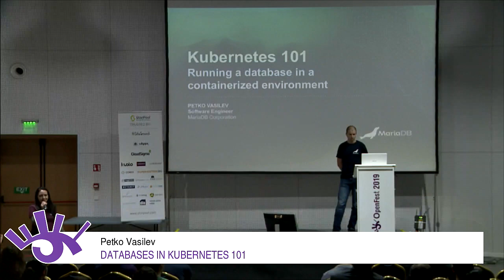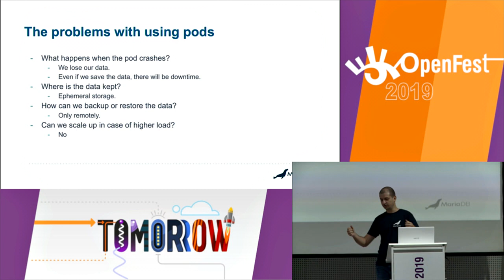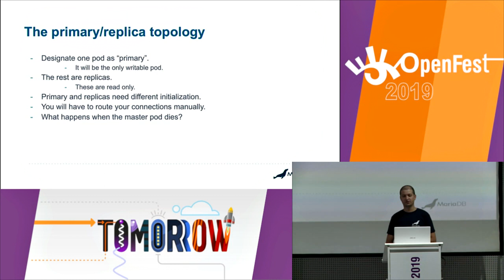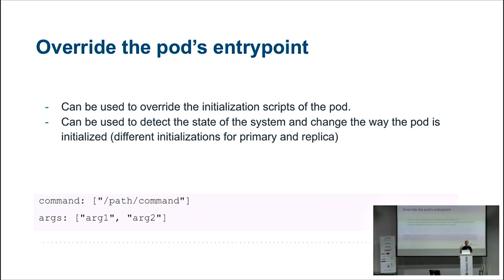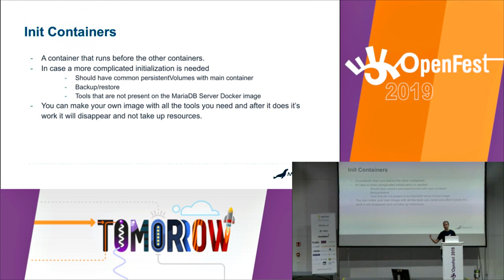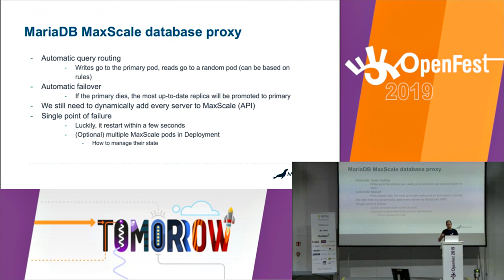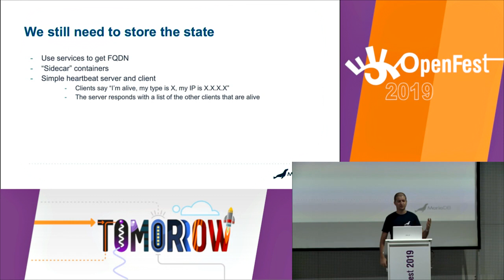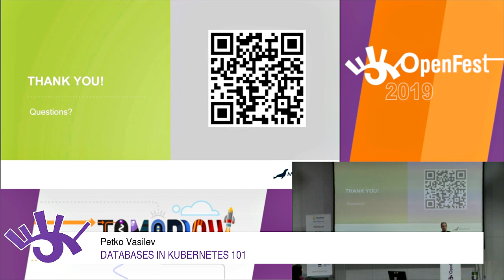Databases in Kubernetes 101 - Petko Vasilev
As Kubernetes is getting more and more popular, developers are trying to put their whole stack in it. A vital part of this stack is the database, which is by definition stateful, and as such presents a unique set of problems that need to be addressed in order to achieve a robust system. Here we'll discuss a primary/replica MariaDB Server topology fronted by a MariaDB MaxScale proxy.